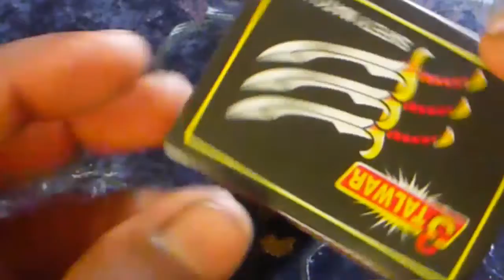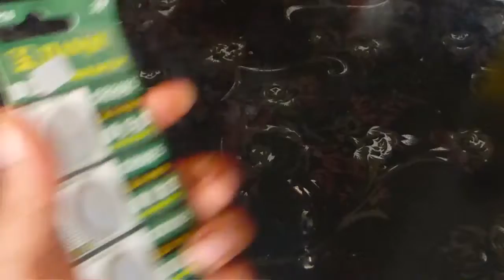4 SIMPLE INVENTIONS